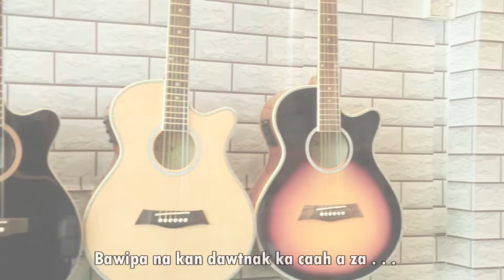Jesuh Khrih Chung A Tling || Sui Hlawn Rem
Ka hla nan ngaih caah ka lawm! Thanks for listening to my song.